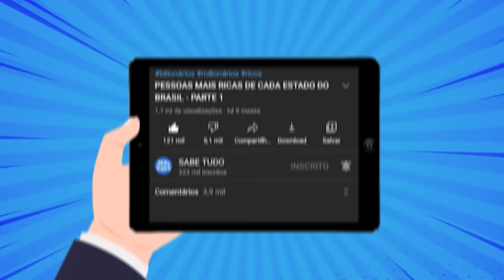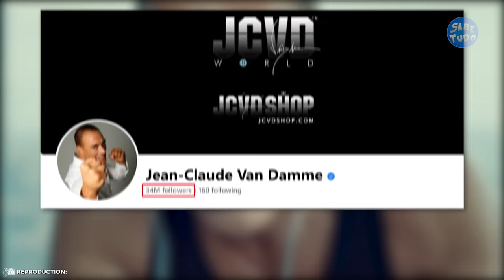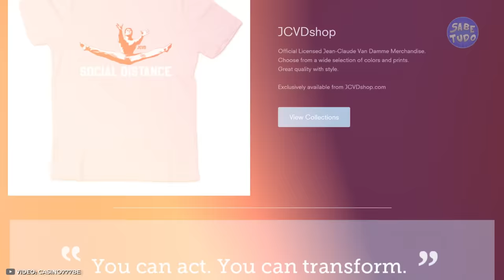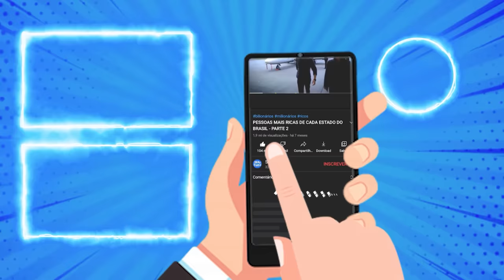Assim vive Jean Claude van Damme, o famoso ator de filmes marciais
Dica pra quem gosta de saber tudo: milhares de histórias com as maiores celebridades do planeta pra você assistir no UOL Play. Grandes sucessos de reality shows, séries, filmes e muito mais!
Além de ser um dos atores de filmes de artes marciais mais famosos da década de 90 Jean Claude Van Damme é um magnata que sabe bem como aproveitar a vida usufruindo do seu dinheiro. Mas você já parou pra pensar como esse ator vive atualmente? Neste vídeo, você vai descobrir como é a vida luxuosa de Jean Claude Van Damme.